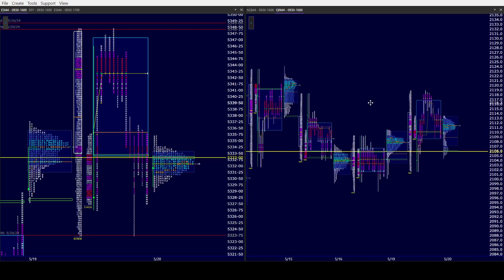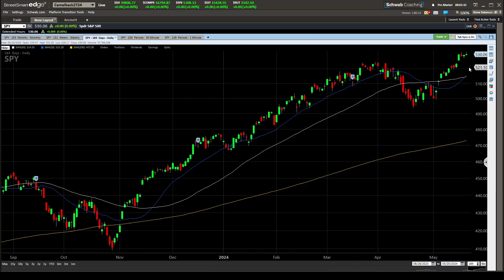ES NQ AM 5/21/24. Tight ranges & no Volume means MGI is crucial. Keep Fomo far away from you!